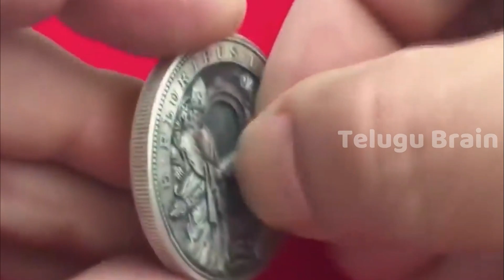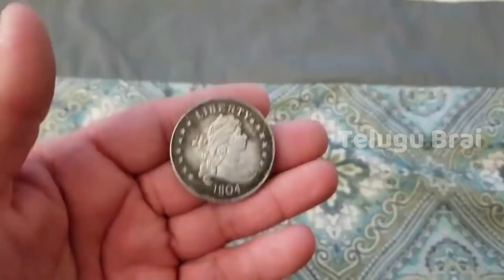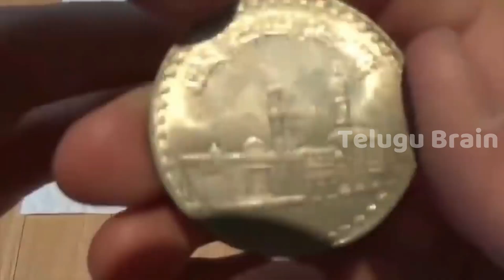ఇటువంటి వింత నాణేలు మీరు జీవితంలో చూసుండరు Top 5 Most Incredible Coins Discoveries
Top 5 Most Incredible Coins Discoveries in the World | Must Watched Amazing Coins in the World